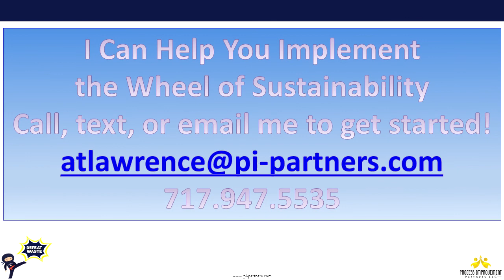Let it Go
In one of our earliest 5S events, we learned that the team was more important than the work.